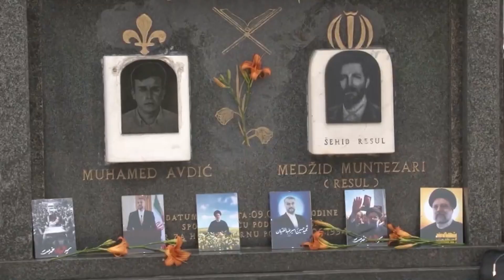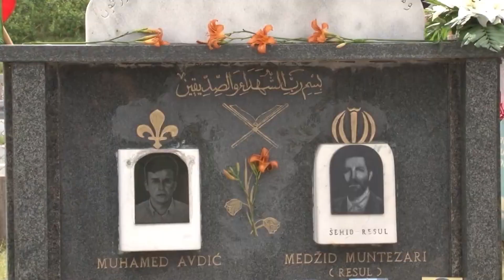31 godišnjica šehadeta Muhameda Avdića